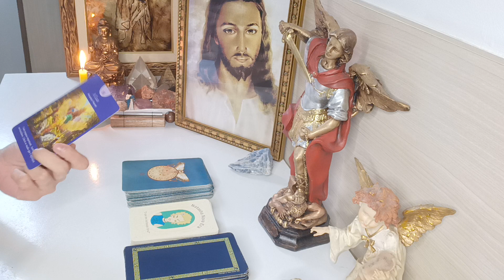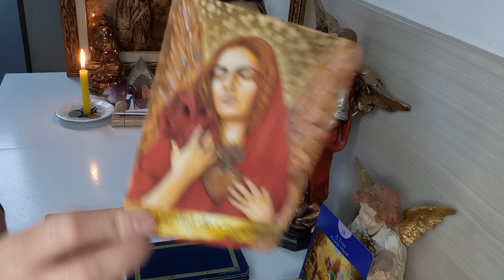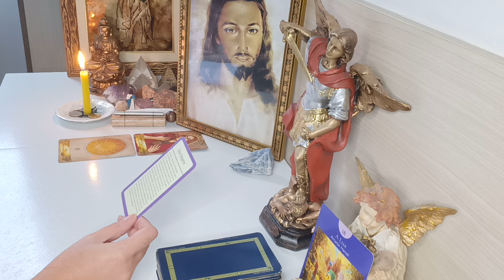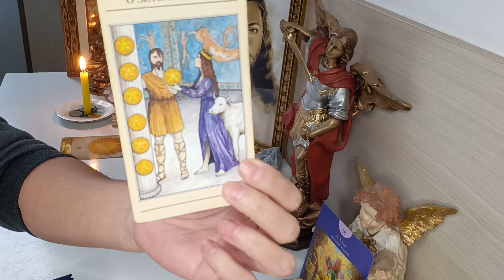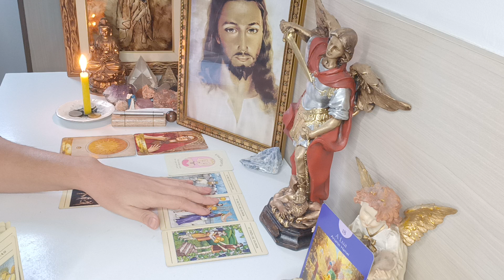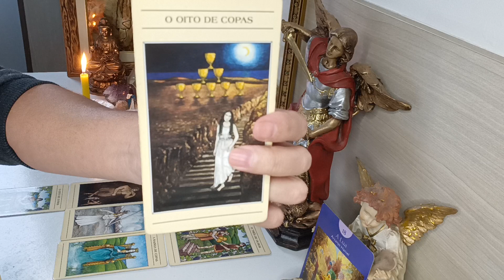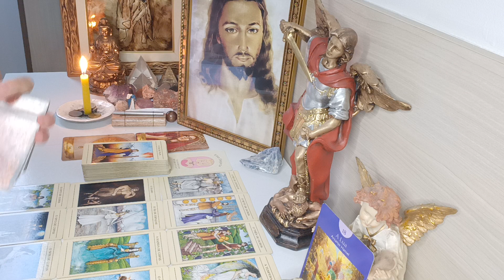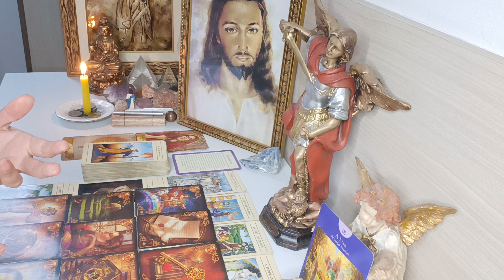TOURO ♉.POR ESSA VCS NAO ESPERAVAM❗PROPOSTAS🔑 OPORTUNIDADES ❗ CONTRATOS🗝️ DOCUMENTOS ❗ PROSPERIDADE